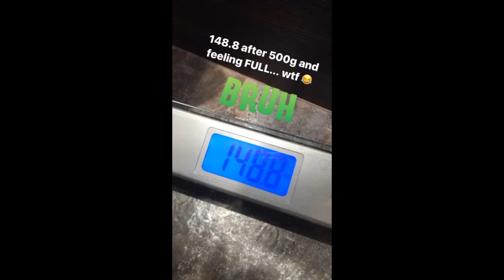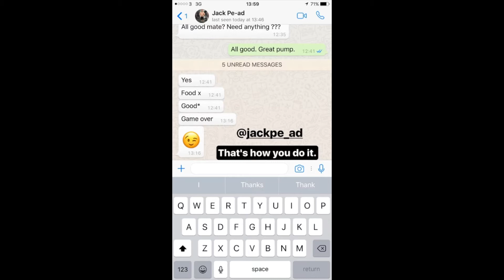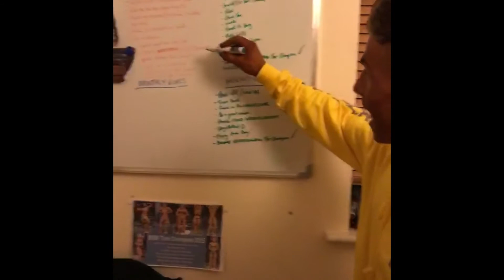Aj Morris - UKDBFA Show Day!! - IG Story Version!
IG Story Version of my UKDFBA Show Day.

For more on myself & my Coaching Services -